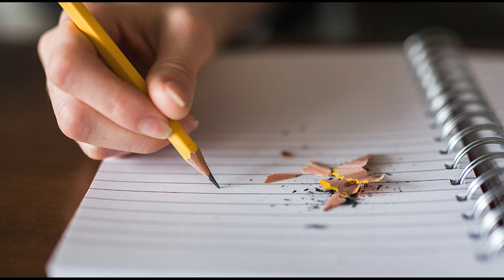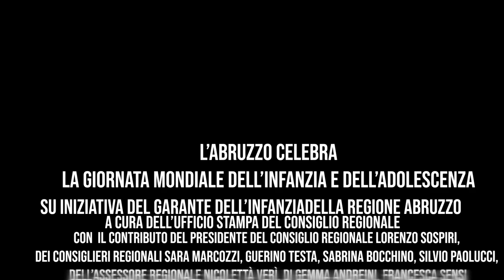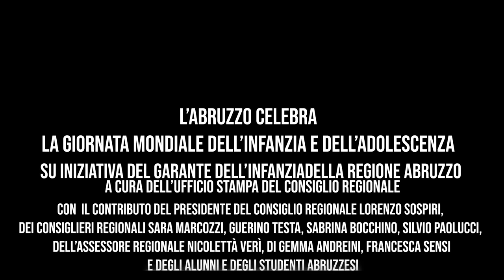L'Abruzzo celebra la Giornata mondiale dell'Infanzia e dell'Adolescenza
Il Garante per l’Infanzia e l’Adolescenza della  Regione Abruzzo Maria Concetta Falivene, in occasione della Giornata internazionale dei diritti dell’Infanzia e dell’Adolescenza, approvata dall’Assemblea Generale delle Nazioni il 20 novembre 1989,  e ratificata dall’Italia il 27 maggio 1991 con la legge n.176, ha  voluto rendere protagonisti i nostri  ragazzi per consentire loro di esprimere il pensiero sulla tematica del covid-19, sul bene alla salute e sulla didattica a distanza. La Garante evidenzia che “ad oggi, i giovani hanno vissuto il periodo della pandemia in silenzio ed appare fondamentale ascoltare la loro visione. Vista l’impossibilità d’instaurare un dialogo e confronto dal vivo tra i giovani e le Istituzioni,  è stato realizzato un video a cura dell’Ufficio stampa del Consiglio regionale”. Hanno voluto dare il loro contributo anche il Presidente del Consiglio regionale Lorenzo Sospiri, i Consiglieri regionali Sara Marcozzi, Sabrina Bocchino, Silvio Paolucci e Guerino Testa, l’Assessore regionale alla Salute e alla Famiglia Nicolettà Verì, la psicologa Francesca Sensi e l’ex presidente di Fidapa Pescara Gemma Andreini.